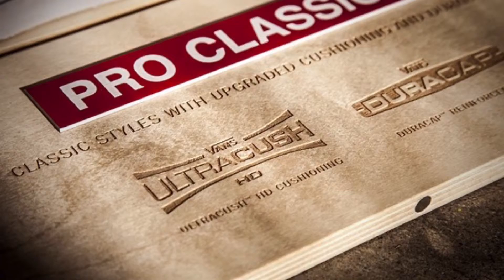VANS DEBUTS PRO CLASSICS 50TH ANNIVERSARY COLLECTION / SNEAKERS T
Damn Daniel, get a load of that box! Celebrating 50 years in the shoe game, the OG Cali skate rats over at Vans have revisited an assortment of the brand’s most beloved silhouettes with a healthy dose of improved tech to bring us the Pro Classic 50th Anniversary Collection. Models like the Sk8-Hi, Era , Chukka and Authentic (pictured above) have all been updated on the sly with ULTRACUSH HD Cushioning on the inside and DURACAP Reinforcement up front, making for some seriously skate-able footwear. The Collection also sees the return of the rarely seen Full Cab, the grandaddy to the chopped-down Half Cab and definitely the most surprising inclusion in the line-up. Vans were rad enough to send a pair of Authentic Pros from the collection to us in a sweet laser-engraved ‘mini-ramp’ box (pictured above) to make the announcement. You best believe we’ve spent the better half of the day scouting the ‘Bay for Tech Decks to tackle that bad boy!

The Vans Pro Classic 50th Anniversary Collection is available right now through Van stockists worldwide.